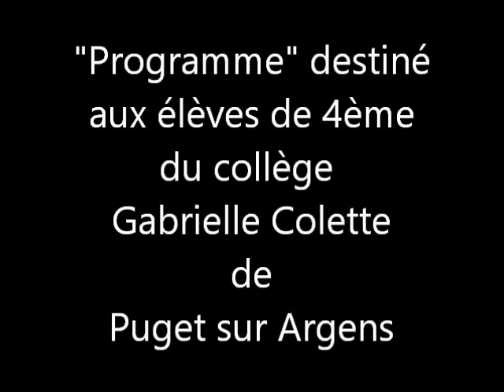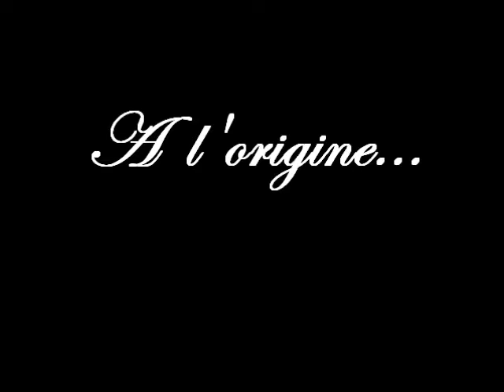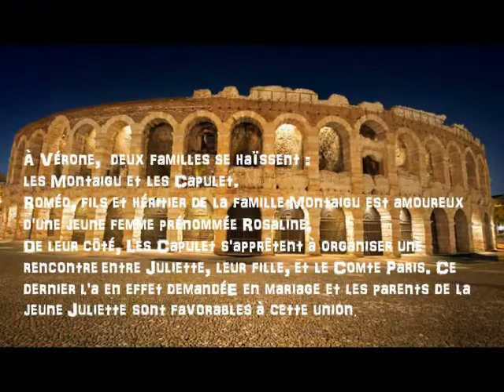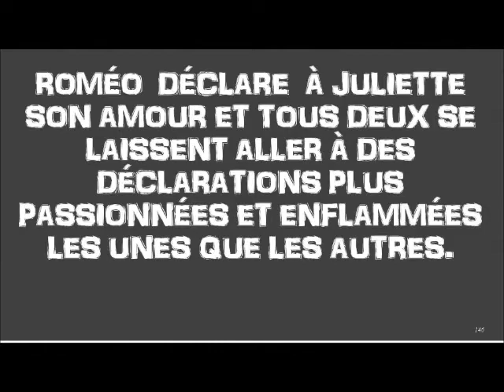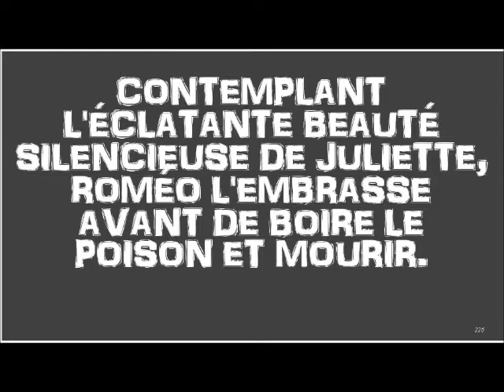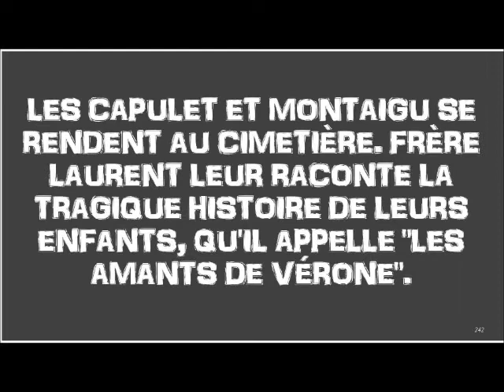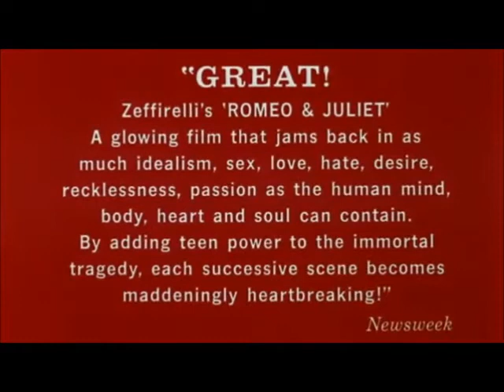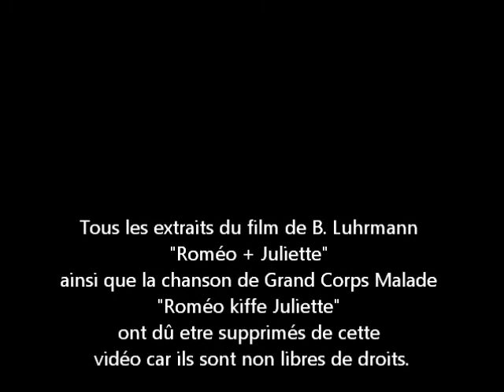Roméo et Juliette : de la pièce de William Shakespeare à l'adaptation de Baz Luhrmann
Roméo et Juliette - éléments biographiques et bibliographiques sur William Shakespeare - Etude de la tragédie - Les personnages - étude du prologue - résumé de la pièce à l'aide de photogrammes des adaptations filmiques de B. Luhrmann et de F. Zeffirelli - Mise en parallèle avec le film West Side Story et le slam de Grand Corps Malade "Roméo kiffe Juliette".